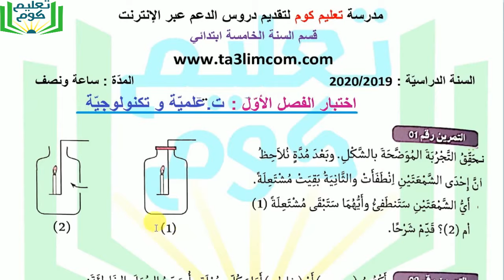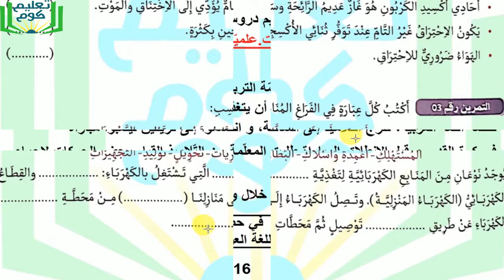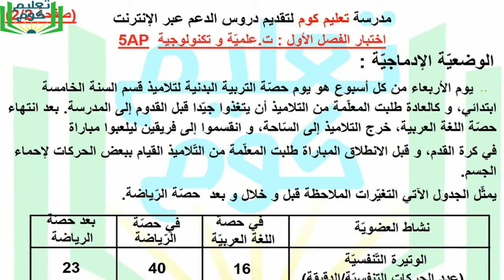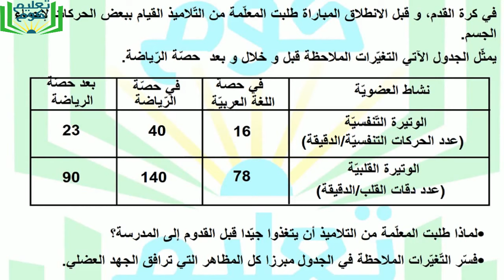اختبار التربية العلمية الفصل الأول الخامسة ابتدائي : الحل اليوم على الساعة السابعة مساء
رابط الملف + الحل